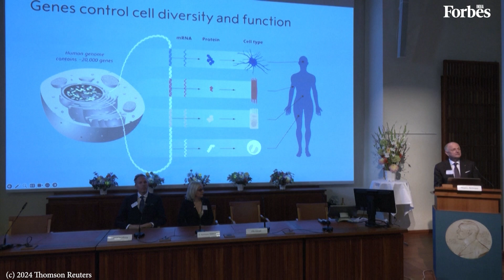What is microRNA? Nobel prize in medicine goes to American duo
US scientists Victor Ambros and Gary Ruvkun won the 2024 Nobel Prize in Medicine on Monday for the discovery of microRNA and its crucial role in how multicellular organisms grow and live